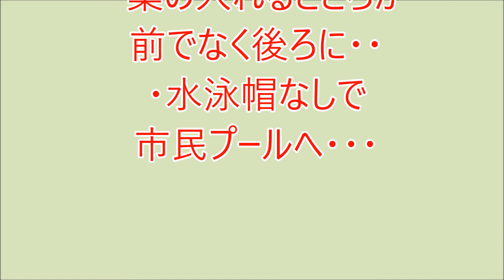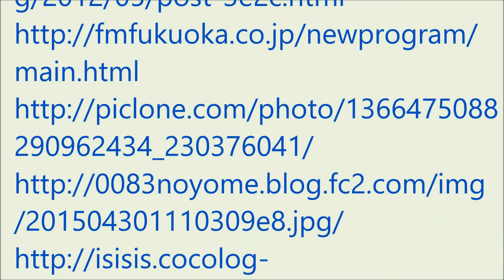爆笑!! おもろい家族 6月4日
・薬の入れるところが前でなく後ろに・・
・水泳帽なしで市民プールへ・・・ラジオ、ＦＭ福岡の番組モーニングジャムのリスナー家族の面白かった出来事を投稿し紹介するコーナーです。